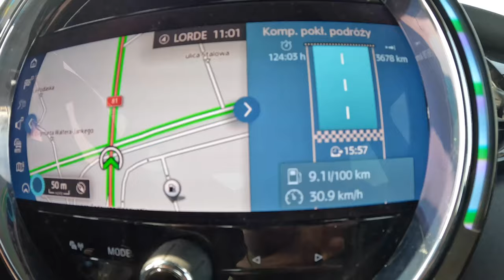2022 Mini F56 Cooper S [2.0 JCW 231HP] |0-100| POV Test Drive #1216 Joe Black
Car: Mini F56 Cooper S 3D Facelifting 2.0 John Cooper Works 231HP 2022

0:00 Intro
0:09 Walk-around and interior
1:07 City drive
6:20 Bumpy road
7:50 Highway
9:30 Casual driving
10:55 Acceleration
11:10 Casual driving
14:20 Tunnel
14:56 Engine view
15:13 Fuel Consumption

Engine: 2.0L Petrol (Gasolina) 4-cylinders
Displacement (cc): 1998
Power: 170 kW/231 hp
Torque: 320 Nm
Transmission: 6-speed automatic
Traction: FWD ( Front-Wheel Drive )

Acceleration Mini(0–100 km/h): 6,3 s.
Acceleration Joe (0–100 km/h): 7,6 s.

Fuel Tank Capacity: 40L
Total Range: 541 km
Weight: 1475 Kg
Cargo Space: 211 Liter
Model: 2022
Base Price: 21.500 EUR

Driver: Joe Black
Video: GoPro Hero 10 Black / Sony a6300 + Sigma 16mm f1.4
Audio: Zoom H2n (recorder) & Roland CS-10EM (binaural microphones)
Edit: MacBook Pro / Final cut Pro X